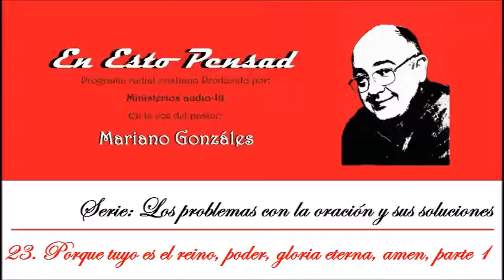23. Porque tuyo es el reino, poder, gloria eterna, amen, parte 1 - Mariano Gonzáles